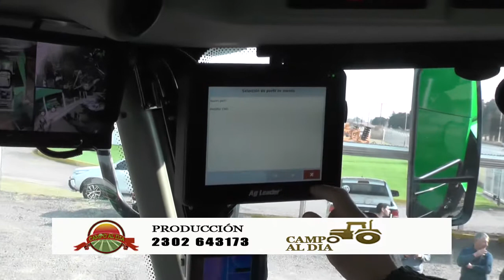JUAN CARLOS CALDO AGROMECANICA DLF - REPRESENTANTE DE METALFOR EN LA ZONA